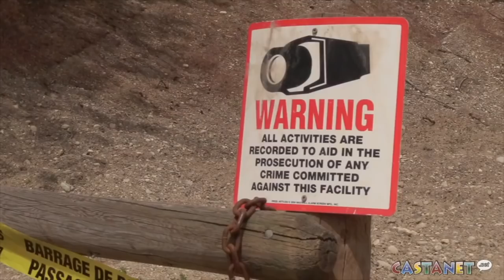Mooney still missing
The search continues for a missing 24-year-old Vernon man after his vehicle was found abandoned in McKinley Landing.